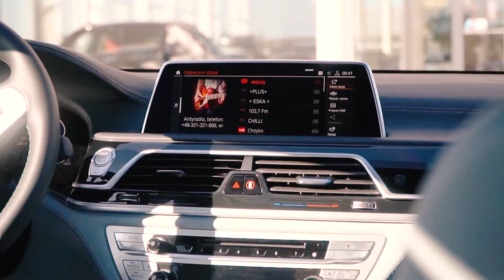ALPINA Kraków Roadshow 2019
Zapraszamy do relacji wideo z zamkniętego wydarzenia w ALPINA Kraków, podczas którego zaproszeni goście mieli okazję poznać wyjątkowe modele:  ALPINA B4 S Edition 99; ALPINA XD4; ALPINA B5 BI-TURBO; ALPINA D5 S TOURING; ALPINA B7.